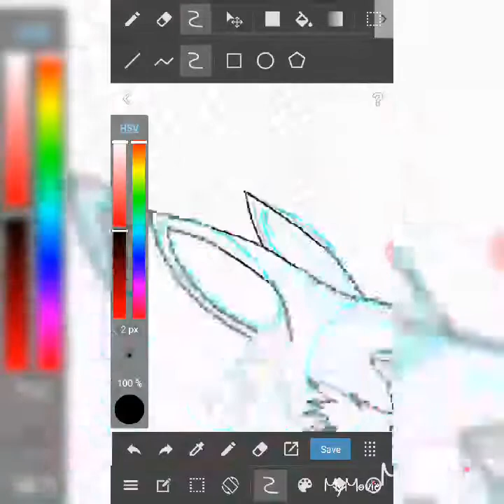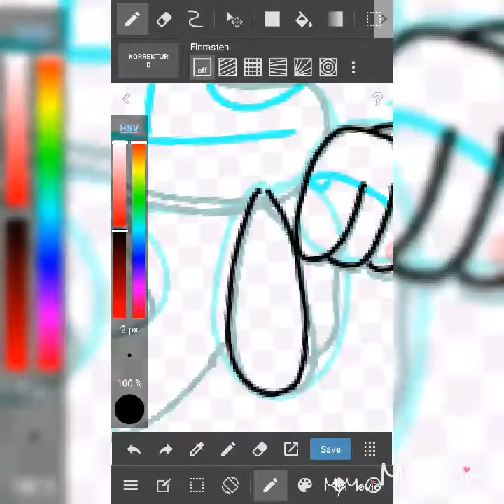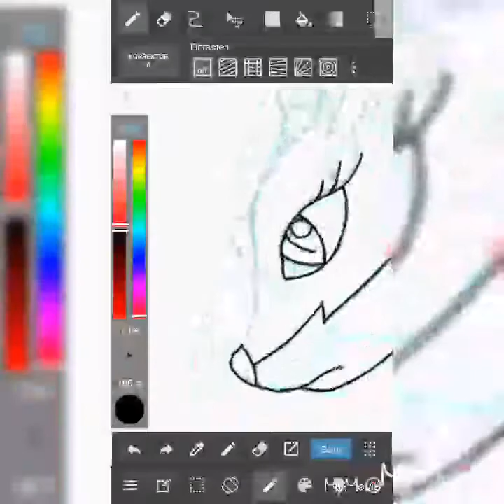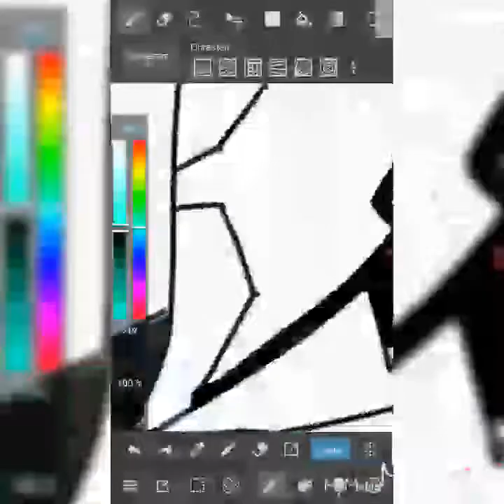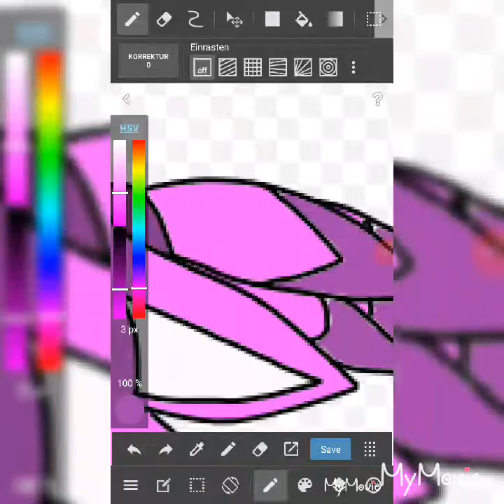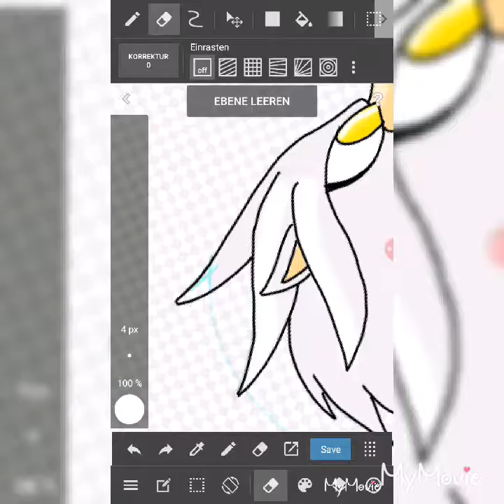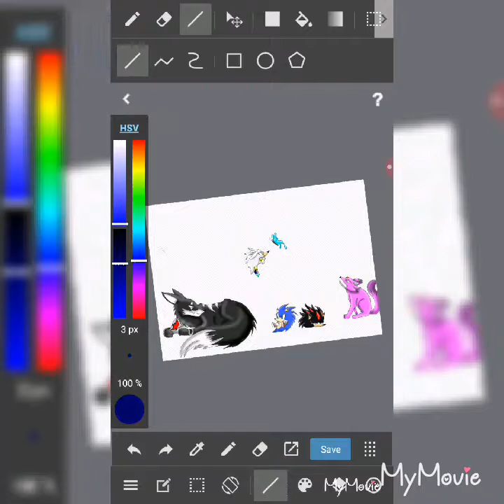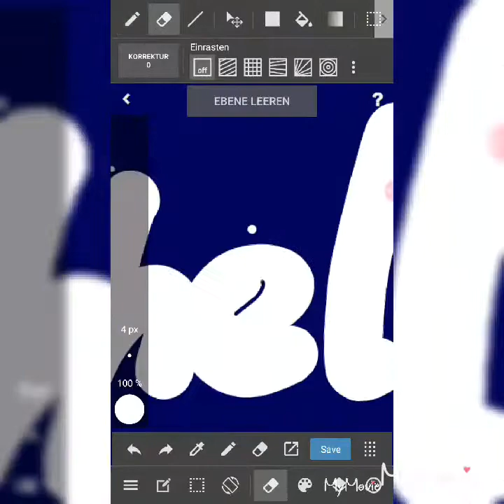Sonic speedpaint sonic in real live